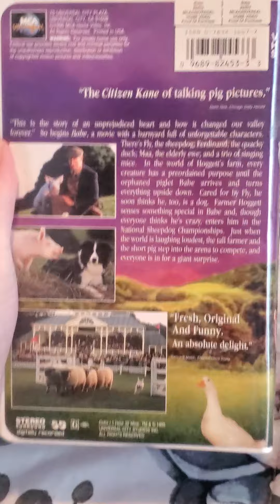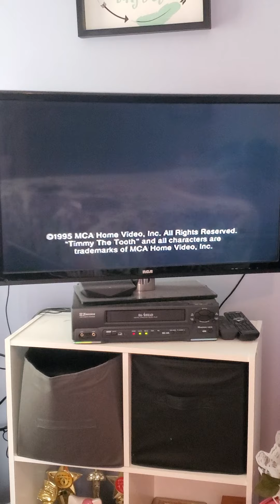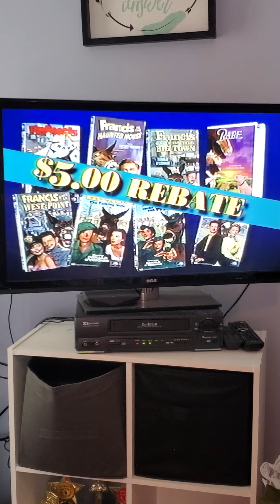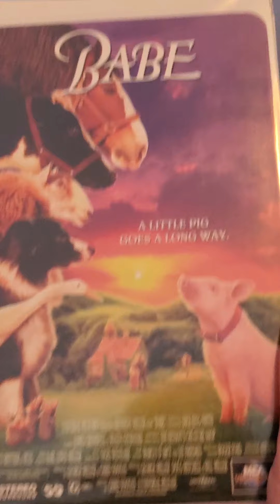Opening to Babe 1996 VHS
These are the opening previews to the 1996 VHS of Babe The Pig. It Consists of the preview for The Adventures of Timmy The Tooth videocassette series, the preview for The Land Before Time III The Time of The Great Giving coming to video, and the ad that is a cross between a preview for Francis The Talking Mule on video and an advertisement for a rebate offer coupon found in those video cases and the Babe video case.